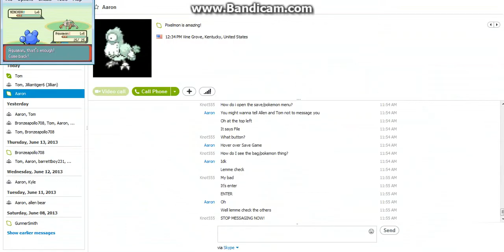Pokemon Emerald | Episode 5 | Team Aqua?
Welcome to Pokemon! I am starting this Pokemon Emerald playthrough because I have honestly loved Pokemon my entire life and wanted to do a series of it for all of you! I figured that Emerald would be a good start for the series being that I have never played a Pokemon game based in the Hoenn region! I hope you enjoy the adventure!